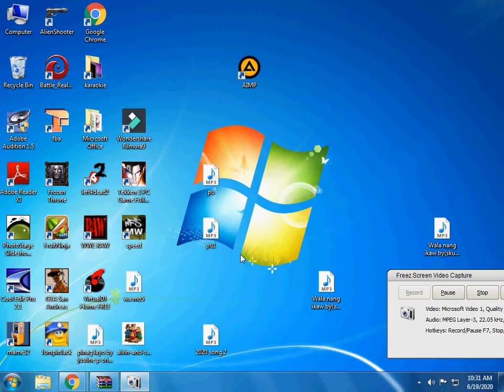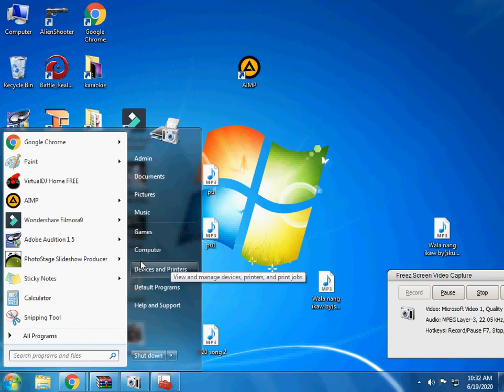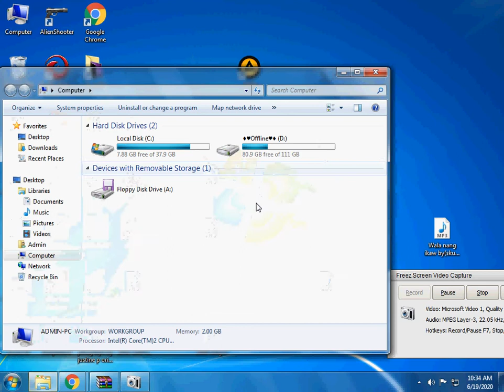PAANO ITAGO ANG CONTROL PANEL THEN PROGRAM FILES NG COMPUTER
PALDON TV VLGER